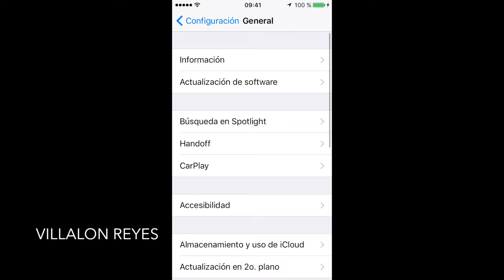Cómo desbloquear iPhone con iOS 10 sin pulsar el botón home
PASOS:
1.- Accedemos a la app Ajustes – General – Accesibilidad – Botón de inicio.

2.- Activamos la opción Coloca el dedo para abrir.

Esto es todo, con estos dos sencillos pasos ya podremos desbloquear y acceder al Springboard de iOS 10 simplemente poniendo el dedo sobre el sensor de huellas Touch ID sin necesidad de hacer una pulsación al botón home (aunque la pantalla debe estar encendida previamente como ocurría en versiones anteriores de iOS).